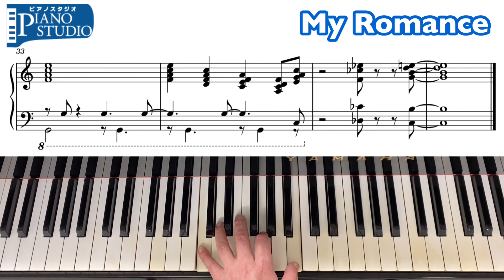My Romance Jazz Standard Solo Piano with Transcription, based on Bill Evans harmony ジャズピアノ 「マイ・ロマンス」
I have arranged and performed My Romance.  The harmony is based on Bill Evans’ recording.  The block chords are used most of its theme melody, for exercise purpose, personally.  For the left hand, it was more from Kenny Barron and Jessica Williams solo piano walking bass.  Scott LaFaro didn’t walk when accompanied Bill, so it’s different from Bill’s piano but I was inspired by Bill’s the most.

A sheet music of this performance is also available in PDF format.

マイ・ロマンスはビル・エヴァンスが長く演奏したジャズスタンダードです。彼の録音でウォーキングベースを弾いたのはマーク・ジョンソンくらいでしたが、ケニー・バロンやジェシカ・ウィリアムズのソロピアノでのウォーキングベースに憧れてここで取り入れてみました。右手はブロックコードの練習目的でほぼ和音のみです。